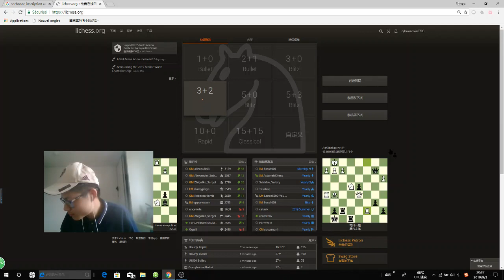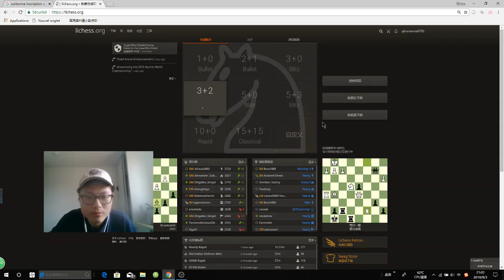Stream on lichess #6 (Fun time part)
Hello everyone, in this video I played 7 games with London system, modern defense and Dutch defense, and there are always some new ideas to get, hopefully you will enjoy the video, thanks for your support!